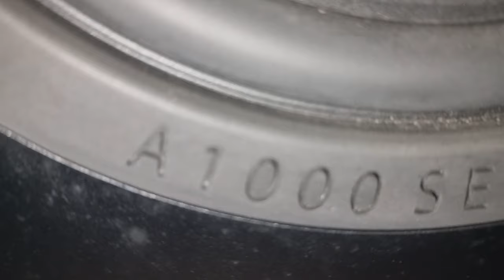What inside? Q Acoustic 1000 subwoofer teardown..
Teardown - Look for inside Q acoustics 1000 active subwoofer with 10" inch  sub driver. Active subwoofer can use for home cinema or HiFi music stereo system setup + How to disassembly & assembly this active surround sound effects Magnat Beta Sub 1000 sub with built-In Amplifier. I love it, how it sound for movies 5.1 or 7.1 home cinema, like use it on a movies or surround sound HQ concerts. Of course, if you listen bass EDM electronics music, it give for you MEGA BASS extra juice for music, but it's just for bassheads. For quality music listening this subwoofer not the best choose. There are also Magnat Omega 20A, Magnat Alpha 20A, Magnat Alpha 25A, Magnat Beta 25A, Magnat Betasub 20A, Magnat Omega 250 LTD, Magnat Omega 300, Magnat Monitor Supreme Sub 202A, Magnat Monitor Supreme Sub 302 A, Magnat Tempus SW 300 A, Magnat Quantum 731 A, MAGNAT Cinema Ultra Sub 300 THX, Magnat Signature Sub 930A or Magnat Quantum 731A.